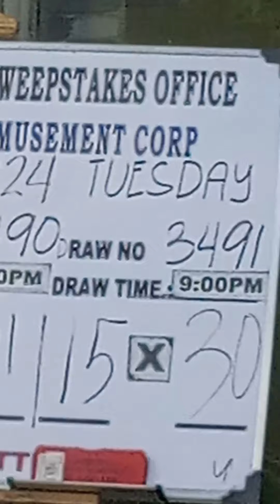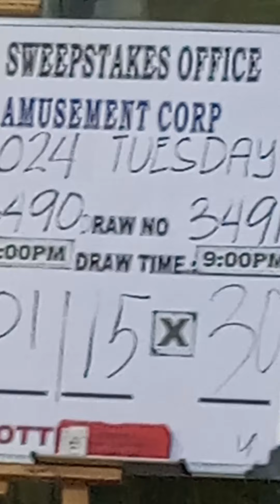stl muntinlupa result 9pm actual draw Tuesday 10/15/2024